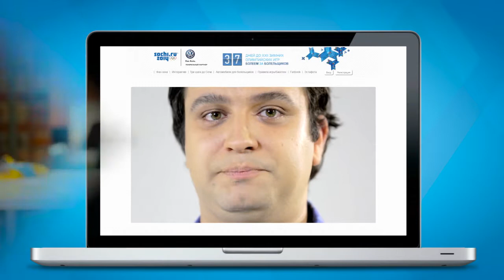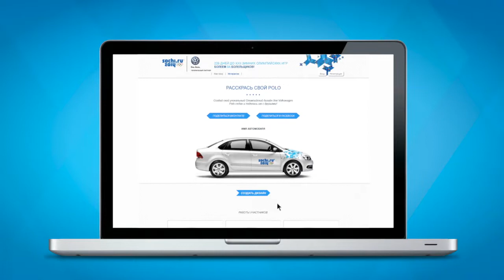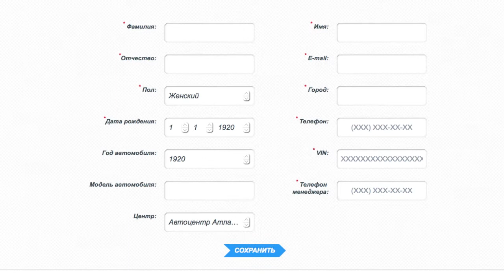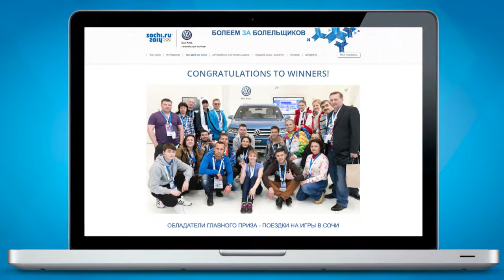JAMI ITM Volkswagen 2014 case English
Volkswagen 2014 digital campaign case study